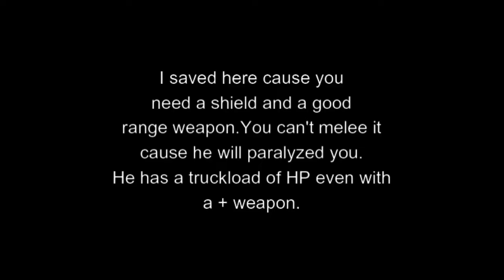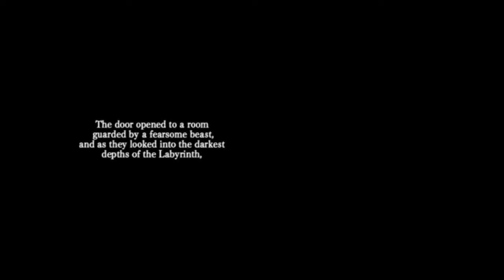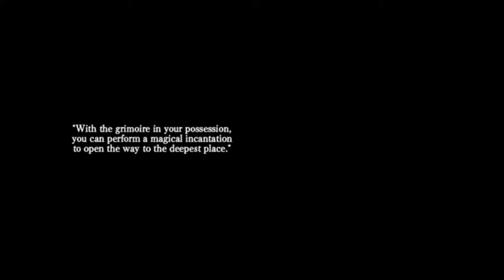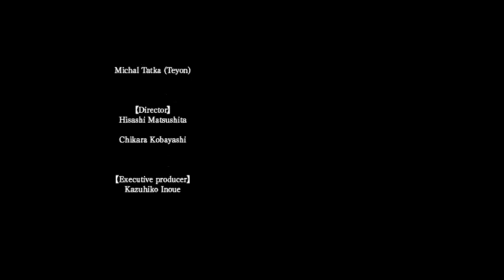Excave (NINTENDO 3DS) Part 11 Who Invited The BIG Dragon FINALE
Not withsyanding the incredibly hard levels leading to the boss..the final boss itself is difficult without a plan to back it up

NOTE-This big red dragon can shoot fire breath at a wide range,so carry a shield.Also, having a range weapon like a bow or wand helps ALOT.Meleeing him is  not so wise cause he casts paralyze in his general are and its really REALLY bad if it does..

Afterwards, the gang gets a book and it sets up for Exclave 2..